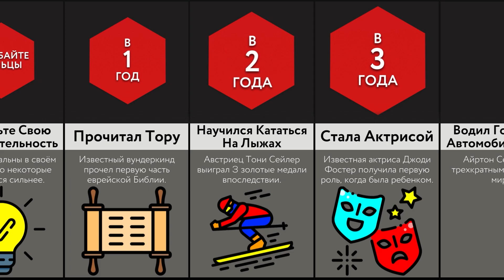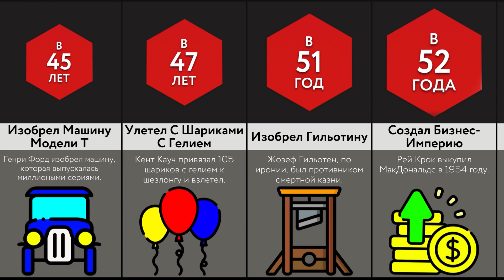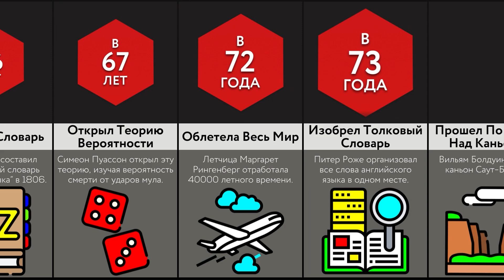А Чего Добился Ты?!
В этом видео-сравнении мы покажем вам, чего достигли люди разных возрастов! Вы знали, что какой-то мальчик пробежал марафон в 5 лет? А что в 1 год можно прочесть Библию? Посмотрите это видео, чтобы узнать больше!